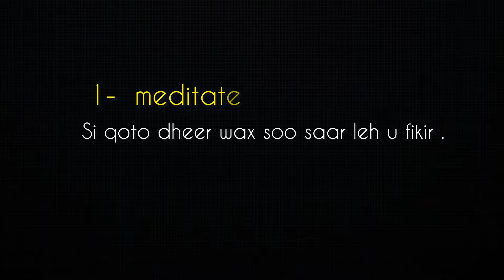Sidee ayaa looga fogaadaa buuqa iyo qulubka | Maamulo Noloshaada adigu .